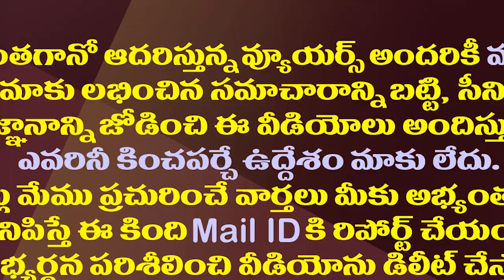తెలంగాణలో షర్మిలమ్మ కొత్త పార్టీ | YS Sharmila Likely To Announce New Party For Telangana